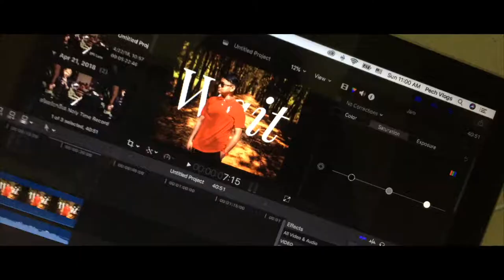One Day / Vlog / (Vlogs76)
sur sdey nak tang os knea, yesterday minh nis nhom ot mean tver ey tae kran tae del vlogs tich del hz mjang vinh teat kor ban vlogs to v khonchang del hz nhom kor ban chub lok yey nov this nus del hz nhom kor ban sur om pi history kles nov ti ng del, chea pi ses bong kat mok pi takeo teat jg kor mean party yob del tae vea ot thom tae kran tae hav family mok nham ey chom knea tae pon ng tae. ok that all this yesterday. I hope you will like my video